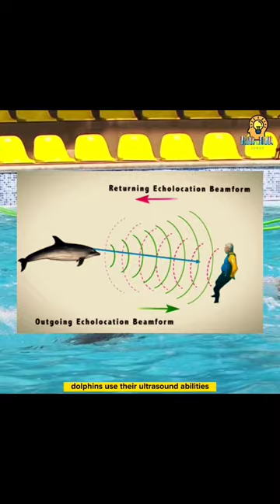Watch Out When Dolphins Become Too Playful | KNOWLEDGE POWER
Watch out when dolphins become too playful.

Dolphins always end up in various lists that explain the behavior of some of the most intelligent animals in the world. These fascinating marine creatures are widely known because of their ability to perform tricks, mostly in ocean parks. Captive dolphins showcasing entertaining interactions with their trainers still continue to spark debates among animal lovers.

To keep themselves safe, dolphins use their ultrasound abilities to distract or escape from various ocean predators. They also use their skills to distinguish your danger to them. If they let you around their space, you might get the chance to play with them! However, don’t forget to watch out as a dolphin’s playfulness can be rough.

Experienced scuba divers know better than to hang around dolphins during their dives. These marine animals tend to become sexually aggressive with some of their playmates. They seem harmless but they force females to mate by forming a small gang before killing calves. They also bully other marine animals like porpoises for no good reason.

Smartest Animal on Planet Earth!